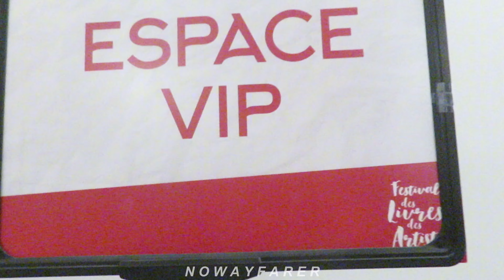Lucie, Masseo et Axel (Star Academy) disent qu’il n’y a plus le temps pour les photos à Paris 😭 2024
Paris le 1er Décembre 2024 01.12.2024 à la Maison de la Chimie 1 Décembre. Festival Des Livres Des Artistes dédicaces dédicace livre signature autographes autographe photo photos selfie selfies Axel Marbeuf Lucie Bernardoni salon